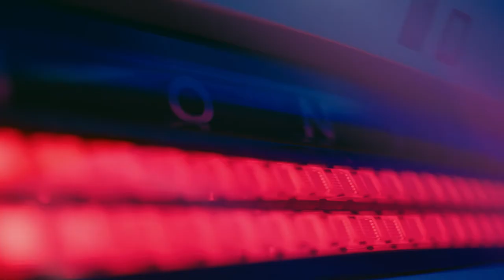IONIQ 6 électrique : la berline Coréenne